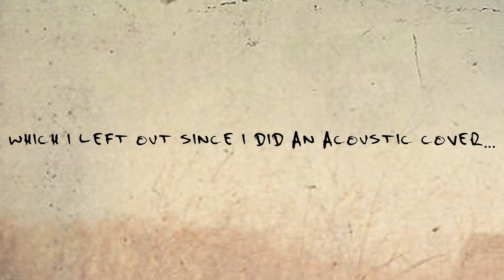Endgame - Rise Against 10 Year Anniversary Acoustic Cover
15 March, 2021 is the 10th Anniversary of Rise Against's album Endgame.
This track has a killer bass intro, which I had to quickly remove from my thoughts since I was doing an acoustic version.
Rise Against are the masters of writing a catchy melody, with great energy and lyrics that make you think.
COVID has me locked out of my usual recording space, so my parents graciously let me record in their basement just like when I was 16!
I got a little experimental with some of the camera angles (sorry, haha).
Strings & orchestral parts added in East West Symphonic Orchestra.